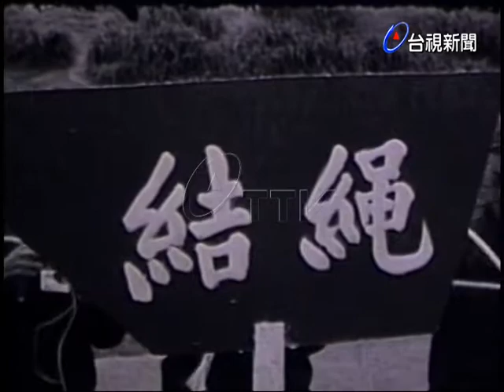全國商船聯營處乙級船員訓練班第十四期學員結業典禮.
(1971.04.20)全國商船聯營處乙級船員訓練班第十四期學員結業典禮.今天上午十一點在基隆海洋學院舉行.由聯營處姚處長主持.領發學員結業證書，給結業學員代表.並領發優良學員禮物.會中勉學員團結同舟共濟的精神發揚光大.